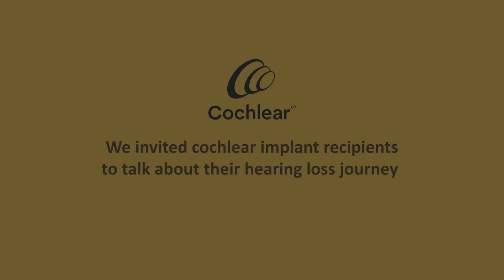Never Too Old (Or Young) To Hear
Join our roundtable discussion as cochlear implant users share about their hearing journey and the benefits of cochlear implants. From heightened hearing clarity to a boost in confidence during interpersonal communication, discover how cochlear implants can be solution for users with hearing loss, especially when hearing aids are no longer enough.

You are never too old (or young) to hear, embrace better hearing today! If you or someone you care for is struggling to hear, consult your hearing healthcare professional about the latest hearing solutions.